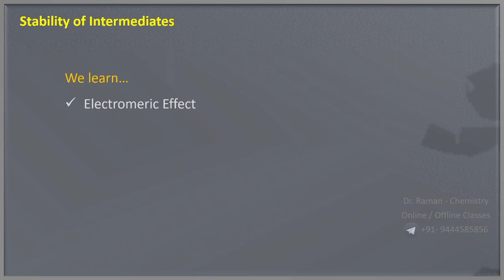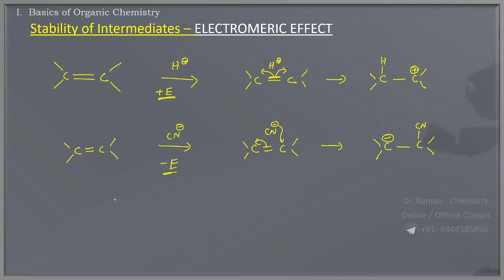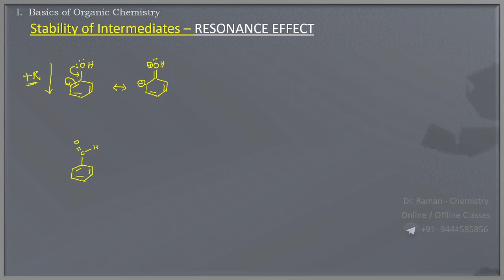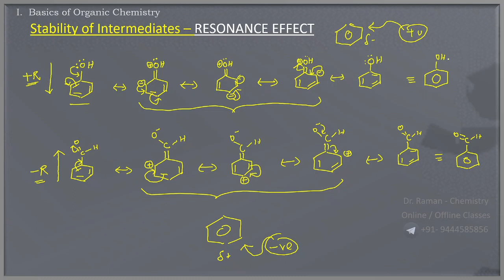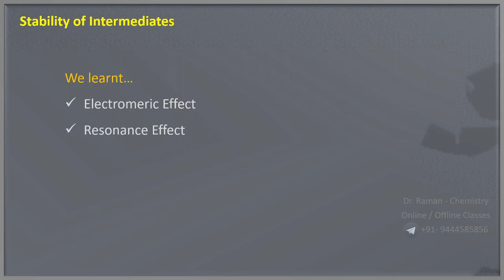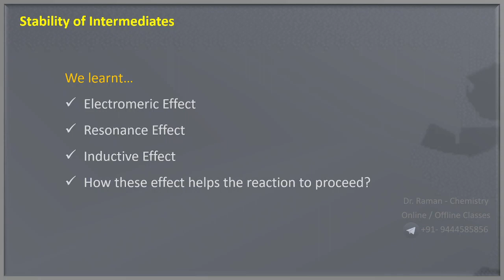Let's Talk! - Electromeric, Resonance & Inductive effect - X, XI-XII | CBSE | NEET | JEE - Tamil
Let's Talk...
Organic Chemistry series...
By understanding electron migration concepts like Electromeric effect, Resonance effect & Inductive effect the student can understand the reaction mechanism easily. It will be useful to know how the particular products are obtained.